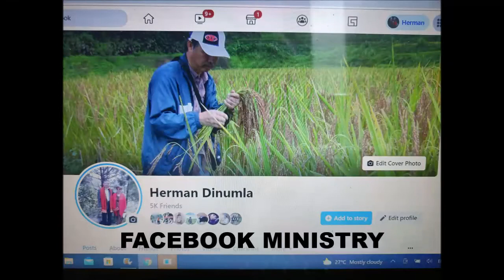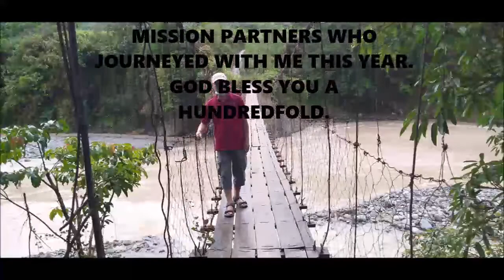2021 THE YEAR THAT WAS// By: Herman Balitang Dinumla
Some ministry pictures in 2021...to God be the glory and honor for what was accomplished @IFUGAOGOSPELCHANNEL21253